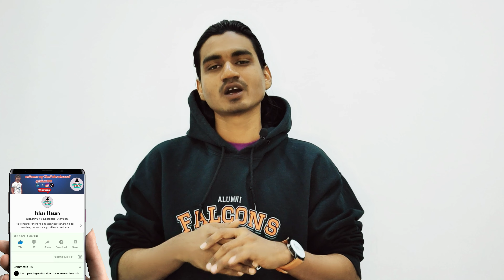बीना IQAMA Kafala कैसे होगा | No IQAMA Kafala Rules 2024 |New Workers Transfer Rules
HELLO MY FRIENDS AND VIEWERS MAI AAJ AAPKO IS VIDEO ME {  agar aapka iqama nahi hai to aap kaise kafala le sakte hai  }
BATANE WALA TO PLEASE IS VIDEO KO COMPLETLEY DEKHE THANK YOU SO MUCH

Your Question:-

how to check company red or green in saudi arabia
naqal kafala fees
check new kafala rules in saudi arabia 2022 new kafala system in saudi arabia
kafala check
qiwa kya hai
house driver naqal kafala
saudi arabia me company change kaise kare kafala lene
kafala system
kafala system in saudi arabia 2024
kafala rule of saudi arabia
kafala ho tera sher warga
kafala kaise hota hai
kafila hoga tera sher warga
naqal kafala fees check
naqal kafala process
naqal kafala in saudi arabia 2024
Saudi council
Saudi Council Of Engineer
5 Year experience Letter
5 Year experience Certificate
Saudi Council Of Engineers
Saudi Council Permanent Membership
Saudi Council Final Approval
Missing Information
Employee transfer qiwa
Kafala system Saudi Arabia
New contract system in KSA
new contract system
new contract system in saudi arabia
new contract system in saudi arabia new contract system
new contract system saudi saudi arab
new kafala system in saudi arabia
qiwa new update
qiwa registration
qiwa saudi arabia
qiwa see transfer
Kafala system in saudi arabia 2021
Qiwa transfer
Qiwa
Qiwa saudi Arabia hindi
Qiwa app download
Saudi kafala system news
pending for current employer approval
how to change pending notice period completion
notice period,qiwa notice period completion
qiwa 90 days notice period
qiwa notice period (30 days)
pending notice period in qiwa,pending 90 days notice period
pending employee transfer completion
kafala ka mukammal tarika
kafala a to z process
kafala fees payments
kafala system in saudi arabia
Iqama huroob check online 2024 Huroob check
Saudi iqama huroob news today
Huroob status in saudi arabia
Huroob cancel fees Huroob kaise check karen
Huroob check karne ka tarika
How to check huroob
Saudi News, Iqama Check
 Gulf Jobs, Saudi Labour Law
Saudi Visa Status Check
 India to saudi travel documents
Latest News Today
Huroob news in saudi arabia
Saudi Family Visit Visa Apply
Naqal Kafala Without kafeel
Indian embassy riyadh appointment
Kafala System 2024
huroob kaise hataye
huroob
remove huroob
huroob kaise check kare
huroob status
huroob check
iqama huroob check online
huroob cancel karne ka tarika,huroob cancel
how to remove huroob status
huroob status kaise hataye
huroob par final exit kaise jayen
bina kafeel ke huroob kaise hataye
check huroob status online
jawazat se huroob kaise hatwaye
huroob check online
khurooj nihai haise jayen
how to remove huroob
saudi arabia latest news
latest saudi news jawazat,saudi news today
jawazat news
saudi news
saudi arabia
jawazat update
six years iqama rules in saudi arabi
saudi arabia news update
saudi news update
saudi arabia jawazat news today
saudi arabia domestic workers
saudi new iqama rule
how to extend family visit visa
how to extend family visit visa in saudi arabia
saudi arabia,how to extend visit visa in ksa
how to extend exitre-entry visa online in saudi arabia
extend visit visa in saudi arabia
extend family visit visa in saudi arabia
how to extend multiple visit visa in saudi arabia
extend exit re entry visa saudi arabia
how to extend visit visa insurance
extend family visit visa
.hastag.

 @izhar192  Izhar192